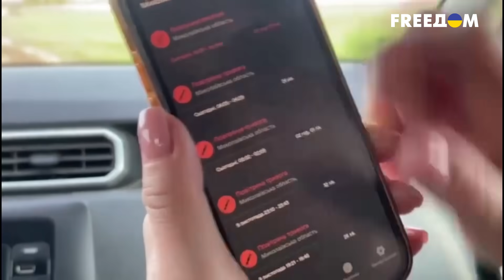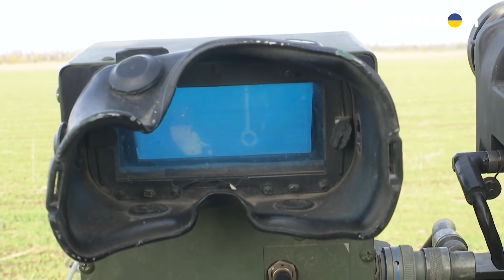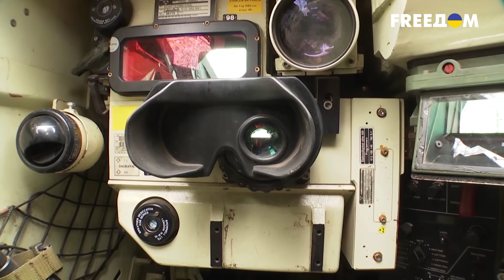РФ бросает новое ПУШЕЧНОЕ МЯСО, украинская арта ДАЕТ ЖАРУ! Фронт-News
В новом выпуске программы "Фронт News" вы увидите:

— Уникальные кадры с самого пекла войны;
— Жесткие бои в Донецкой области;
— Враг продолжает обстрелы мирных украинских городов, в особенности Херсон;
— Огненные и пылающие кадры с передовой;

Фронт News – это проект о новостях с фронта. Корреспонденты из самой передовой, рискуя жизнью и здоровьем, готовят материал, чтобы вы могли видеть всю правду о войне, развязанной российской федерацией против Украины.